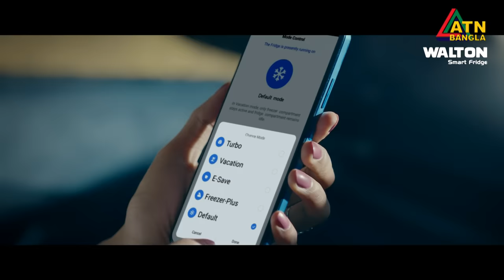কবর থেকে মানুষের কান্না । Kobor | ATN Bangla News